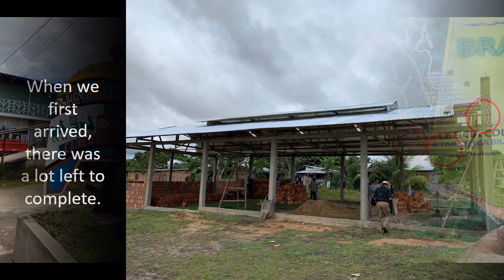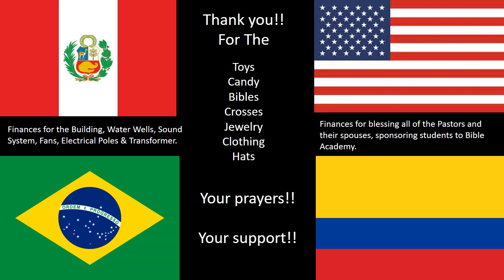2023 Tres Fronteras 2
We built a church in Brazil, and visited other churches in Colombia and Peru.